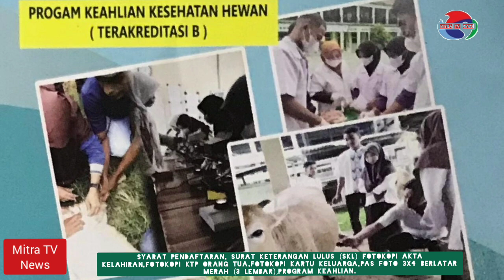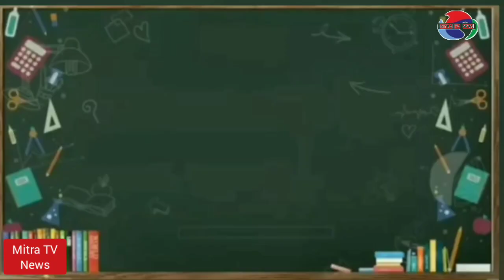Kepsek SMK-PP, Hamdan, Umumkan Pendaftaran Peserta Didik Baru Th Ajaran 2023/2024